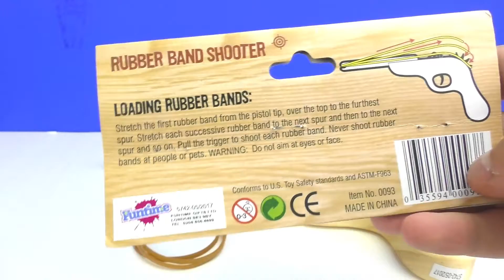KRASSE GUMMIBAND-PISTOLE | Besser als jede Schleuder! | Spielzeugguru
Heute stellen wir euch mal wieder ein Holzspielzeug vor: eine krasse Gummiband-Pistole für euch die besser funktioniert als jede Schleuder!

Hallo zusammen Wilkommen bei Toys & Fun!

Täglich findet ihr hier neue Videos über verschiedenstes Spielzeug! Von Play Doh Dr. Wackelzahn und Krümmelmonster über Barbie Puppen, Schleim, Brettspielen, Lego Filmen, und Spardosen bis hin zu Minions, Elektronischem Spielzeug wie der Gun Alarm Clock und Zahnpastaspendern! Der Spielzeug Guru macht auch Unboxings, Experimente und Spielzeug Vergleiche!

Rocket Creators GmbH
Deckertstraße 30
33617 Bielefeld